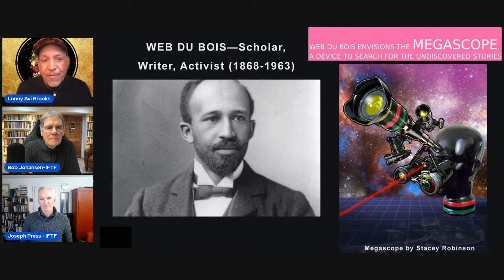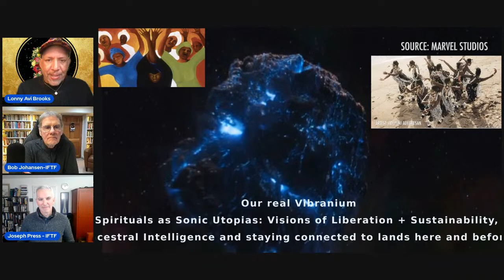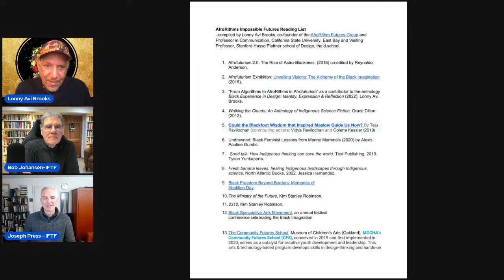How can your organization provide more purpose? The Spectrum of Purpose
Are you looking to turn the question of whether or not to go back to the office into a great opportunity for infusing work with more purpose? In our fourth talk on the new book Office Shock, Bob Johansen and Joseph Press will discuss with Prof Lonny A. Brooks the signals of more purposeful meaning coming into the office, and the key choices you, your organization and your community might consider on our journey towards better futures for working and living.